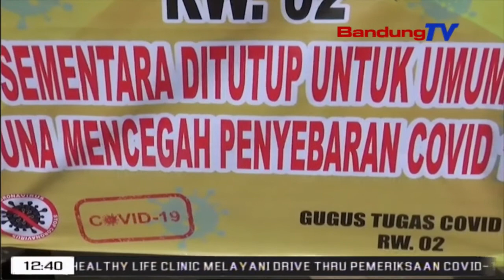Sakulawarga Positif, Kampung Citeureup Mini Lockdown | TP | BANDUNGTV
TP | BANDUNGTV | ASTRI CAHYANI | Hiji R-W Di Kampung Citeureup, Desa Dayeuhkolot, Kecamatan Dayeuhkolot, Kabupaten Bandung, Ngalarapkeun Mini Lockdown Atawa Ketak Ngonci Wilayah, Pikeun Nyinglar Sumebarna Virus Corona. Eta Ketak Mini Lockdown Teh Dilakonan Satutas Sakulawarga Di Eta Lelewek Kakonfirmasi Positif Covid-19.